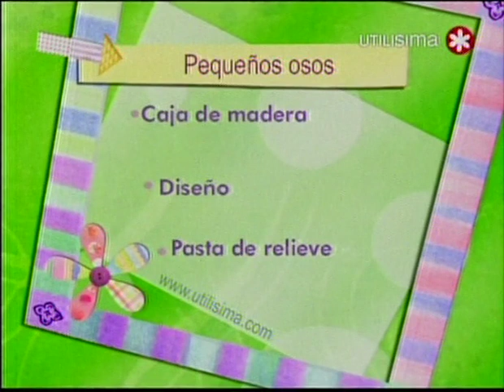Hágalo simple - pequeños osos (cajas)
Liliana Alvarez hace decoupage en una caja con osos, no tengo derecho sobre el vídeo